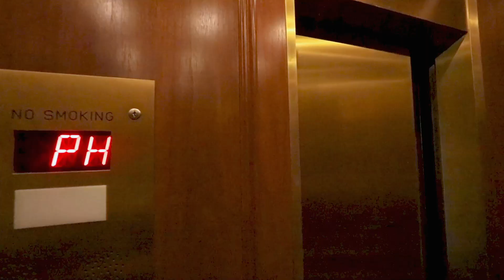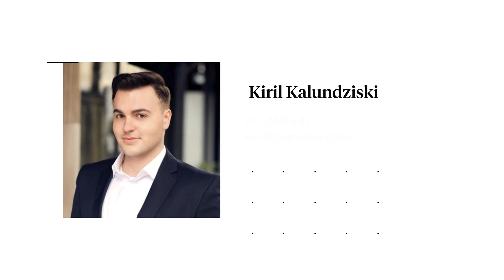215 West 90th Street PH A New York NY 10024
215 W 90th St PHA